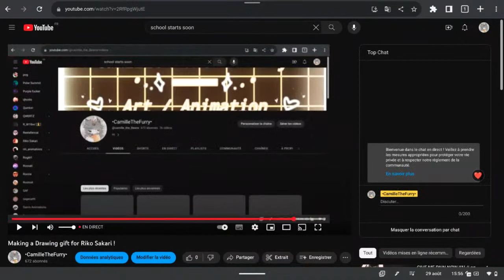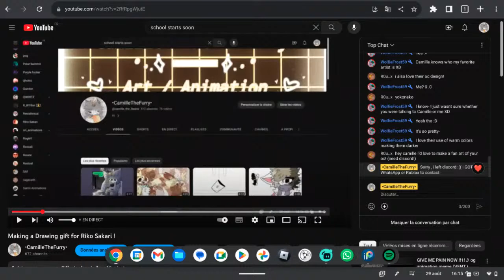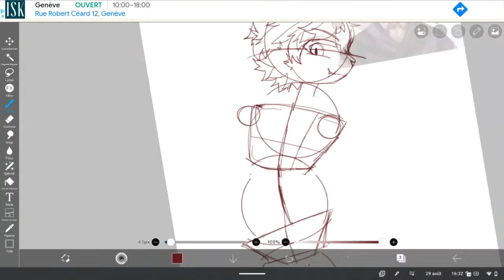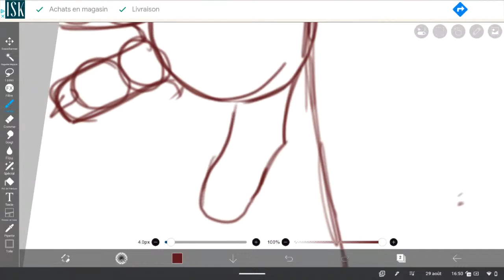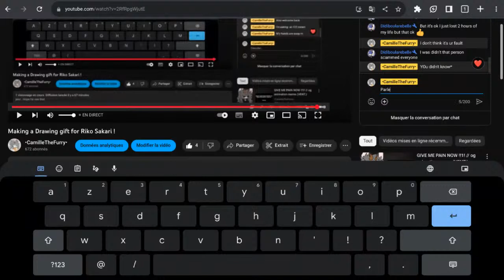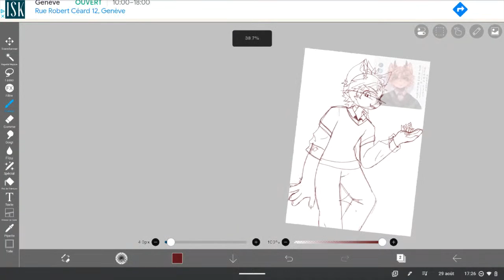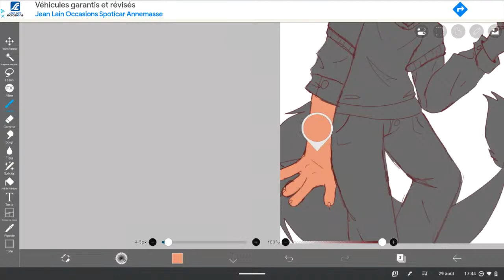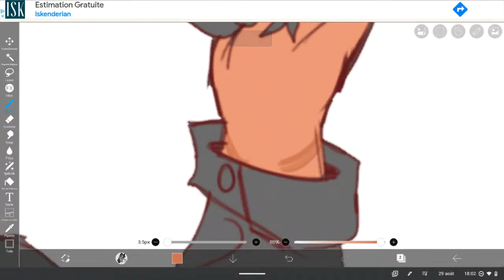Making a Drawing gift for Riko Sakari !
jeez , Hope he see that